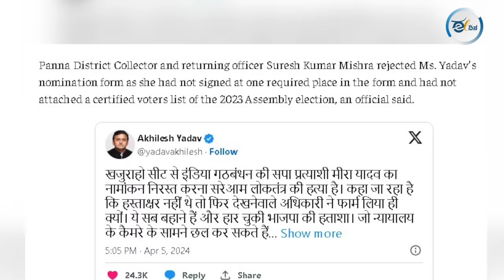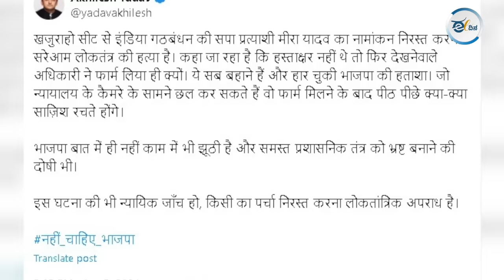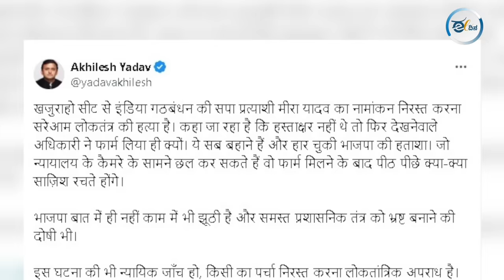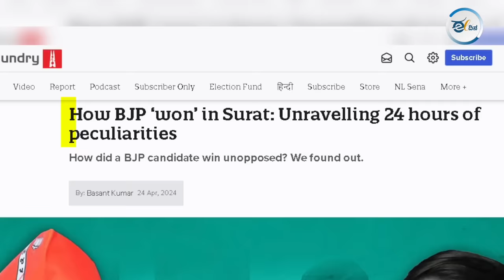ಬಿಜೆಪಿ MP ಸೀಟುಗಳ ಕಳ್ಳತನದ ಬಗ್ಗೆ ಒಂದು ವರದಿ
ಇತ್ತೀಚೆಗೆ ನಡೆತ್ತೀರೋ ಕೆಲವು ಘಟನೆಗಳನ್ನ ನೀವು ನೋಡಿದ್ರೆ ಬಿಜೆಪಿ ಹೇಗೆ ಲೋಕಸಭೆ  ಸೀಟ್ಗಳನ್ನೇ ಕಳ್ತನ ಮಾಡಿ ಗೆಲ್ತಿದೆ ಅಂತ ನಿಮ್ಗೆ ಗೊತ್ತಾಗುತ್ತೆ. ಹೌದು ನೀವು ಕೇಳ್ತಿರೋದು ಸರಿ, ಬಿಜೆಪಿ ಸೀಟ್ಗಳ ಕಳ್ತನ ಮಾಡ್ತಿದೆ ಅಂತಾನೆ ನಾವು ಹೇಳ್ತಿರೋದು. ಕೆಲವು ಘಟನೆಗಳನ್ನ ನೀವು ಸೂಕ್ಷ್ಮವಾಗಿ ಗಮನಿಸಿದ್ರೆ ನಿಮ್ಗೂ ಹೌದು ಅನಿಸ್ಬಹುದು.. ಆ ಘಟನೆಗಳೇನು ಈ ವಿಡಿಯೋ ನೋಡಿ